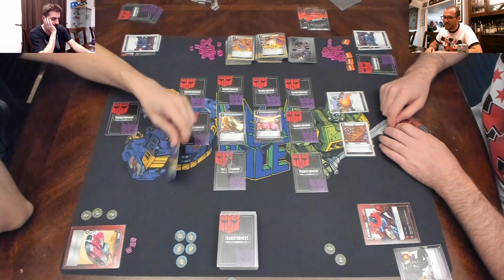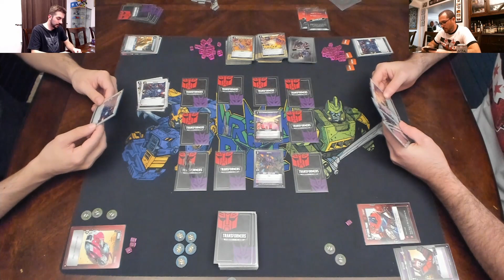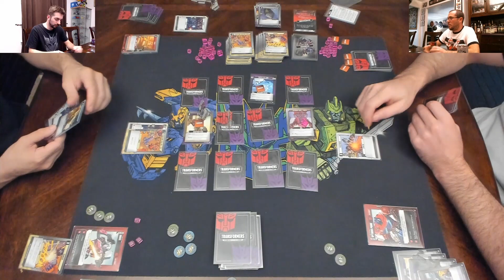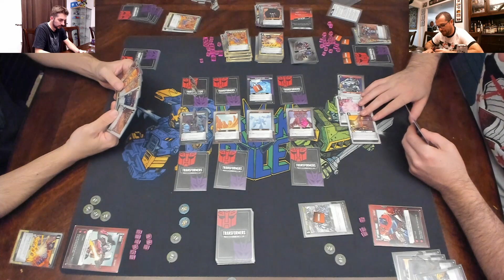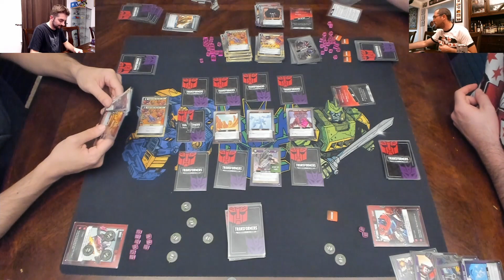Transformers Deck Building Game - Renegade Game Studios - Joe/RJ Co-Op (Optimus Prime and Arcee)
Joe and RJ tackle an introductory co-op game of the Transformers Deck Building Game by Renegade Game Studios.  It's our first time playing, so there will be a few rules mistakes.